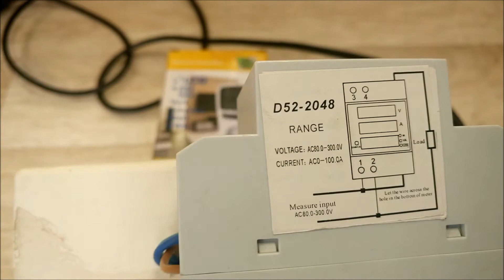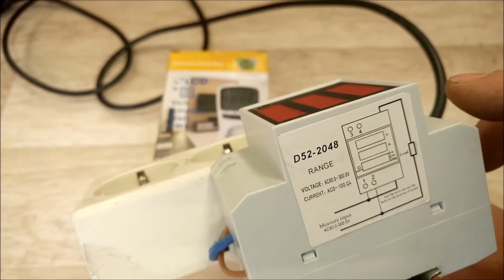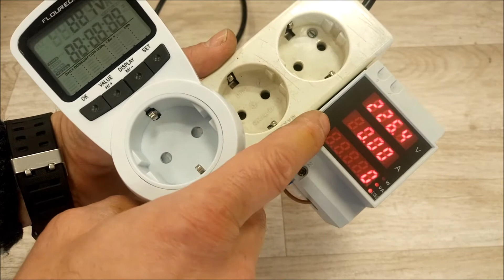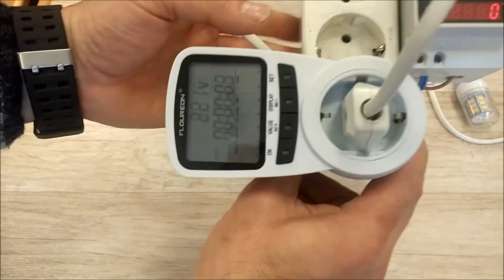Medidor de consumo. Comparación de resultados y medidas. Medir consumo eléctrico. 039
En este vídeo hago una comparación entre las medidas obtenidas en el consumo de un calefactor y tres bombilla LED para intentar solucionar las dudas que han surgido en vídeos anteriores sobre la precisión de las medidas.
Medidor de alta potencia: Comprado en Ebay "D52-2048 AC 80-300V LED Digitial Multi-Functional Meter"
Medidor de baja potencia: Comprado en Ebay "Power Meter Energy Monitor with Overload Protection Function EU Plug"
Pulsa la campanita para que Youtube te avise cuando subo nuevos vídeos